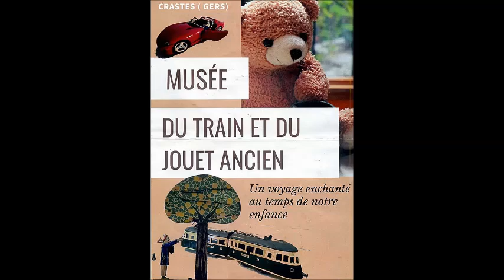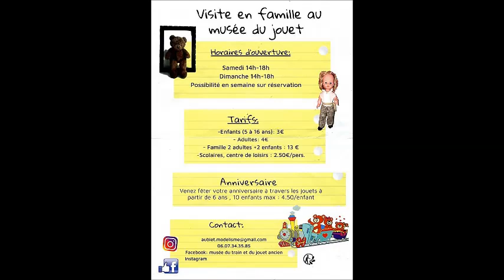Le Musée du Train et des jouets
Le Musée du Train et des jouets , dans le Gers à Crastes, 32270 à 30 minutes de Auch, nous avons visité et passé un agréable moment !!!